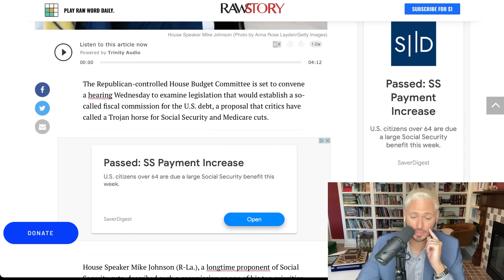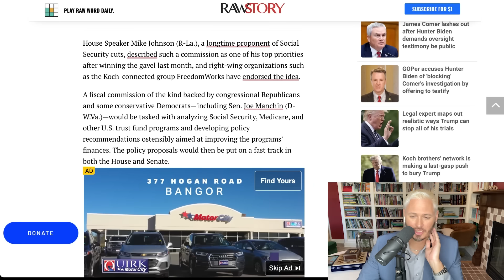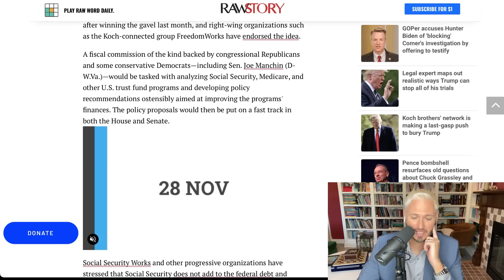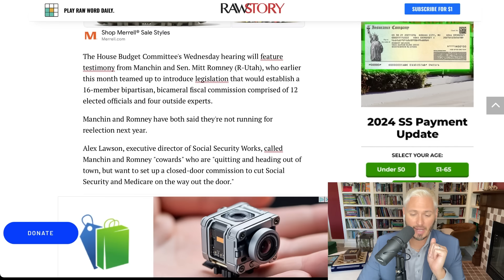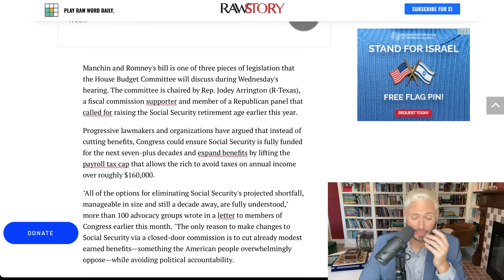Republican Plan GUTS Social Security | The Kyle Kulinski Show